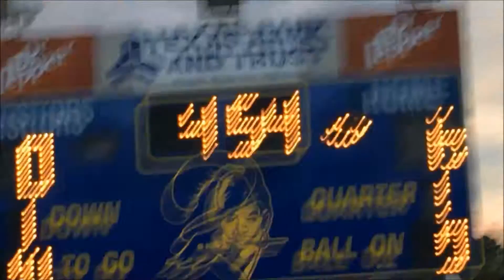Week 8 Pinetree Pirates vs Gilmer Buckeyes (4th Grade: Playoffs)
Pirates stomped the Buckeyes to advance to the Superbowl to face the Tyler Hurricanes (the only team that beat us this season)